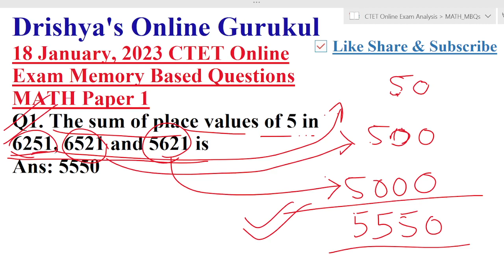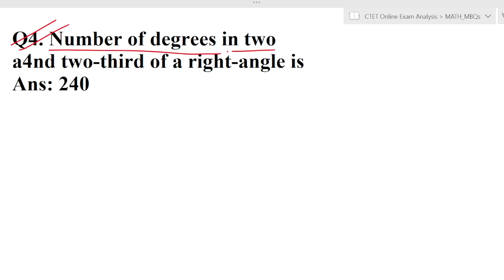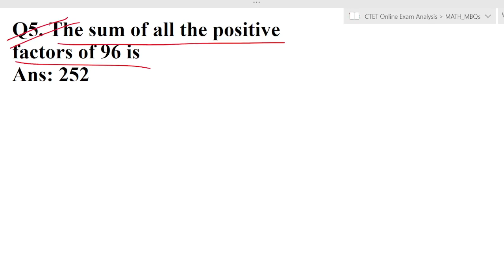18 जनवरी, 2023 गणित स्मृति आधारित प्रश्न ctet online exam | ctet online exam paper 1 analysis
CTET 2022 exam review 18 January morning shift |CTET Online Exam All Set Maths Paper Analysis | CTET Today Exam Analysis | CTET 2023 Preparation

ctet online exam math paper1 memory based questions
ctet online exam analysis
ctet online exam review
ctet exam analysis
ctet exam review
CTET सभी Shifts में गणित में पूछे गए प्रश्न
Today CTET Paper Analysis
ctet math paper today
math paper analysis today
ctet today
math ctet paper
ctet math paper
ctet mathmatics paper today
Ctet paper analysis
Ctet paper analysis 2023
CTET Paper today analysis
ctet math paper 1
ctet math paper

ctet exam analysis today,ctet exam analysis,ctet exam analysis 2023,ctet exam analysis 18 january 2023,
ctet exam analysis today paper 1,ctet exam analysis today drishyas online gurukul,ctet 2023 exam analysis,
ctet paper analysis,ctet paper analysis today,ctet paper analysis 2023,ctet paper analysis 2023 today,
ctet paper analysis 2023 18 january,ctet 2023 paper analysis,ctet paper solution today,
ctet exam answer key 2022,ctet exam solution,ctet,ctet paper 1 analysis 2023,ctet exam analysis paper 1,
ctet paper analysis drishyas online gurukul,ctet paper 1 exam analysis,
ctet exam analysis 18 january 1st shift
ctet math paper 1 2023
math ctet paper 1
paper 1 ctet math
Ctet maths pedagogy
Maths pedagogy top questions
Ctet maths pedagogy 2023
Maths pedagogy question
Ctet pedagogy maths
Maths pedagogy questions
Ctet 2023
ctet 2023 sarkari result
ctet 2023 एप्लीकेशन फॉर्म
Ctet maths solved practice set
Ctet math solved question paper
Ctet math subjects study
Math subject
Ctet math easy trick
Ctet maths easy tricks